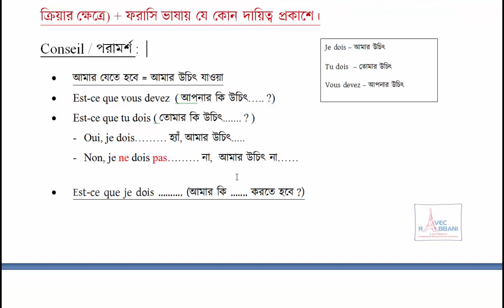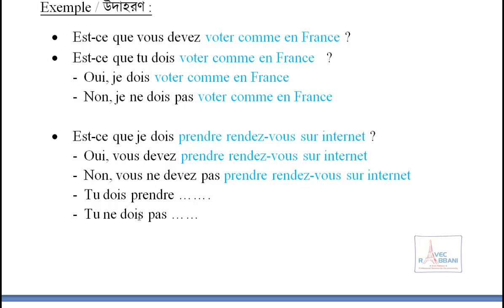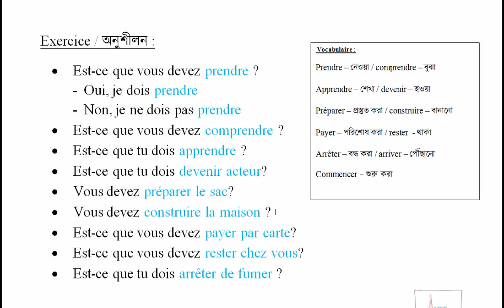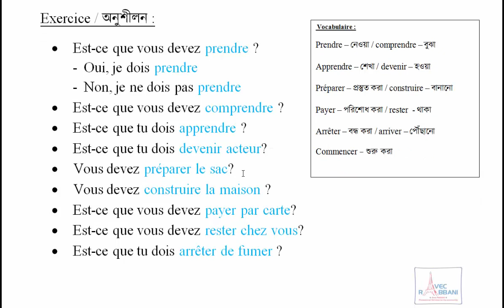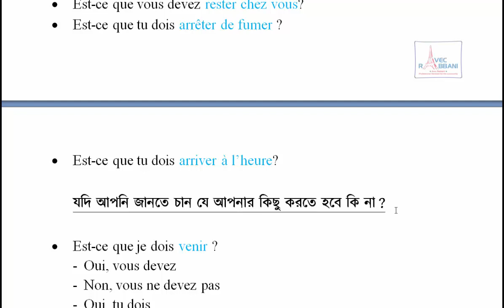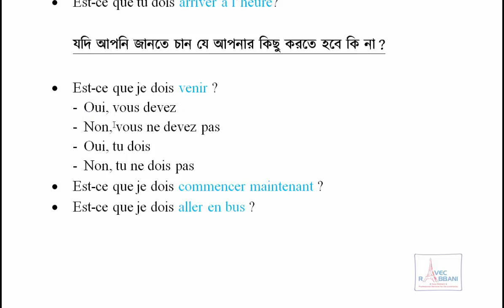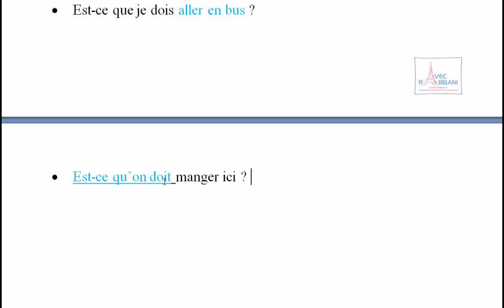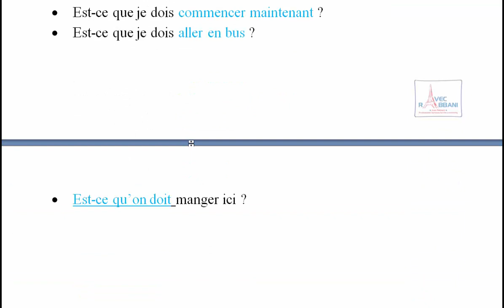ফরাসি ভাষায় কথা বলা অনুশীলন - পর্ব ৫ (Learn french in Bangla - Practice)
আমরা ফরাসি ভাষা বলার ক্ষেত্রে অনেক সমস্যায় পরি। তা দূর করতে এই আয়োজন।
Speaking in french is a difficult task. Theses videos are made to help you improve your speaking in french language.